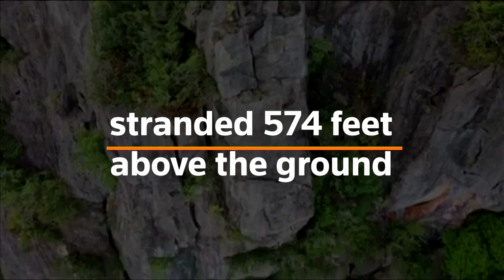Watch the dramatic rescue of a BASE jumper caught dangling on a cliffside in Thailand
A BASE jumper dangles for hours from the side of a cliff in Thailand before rescuers bring him to safety.